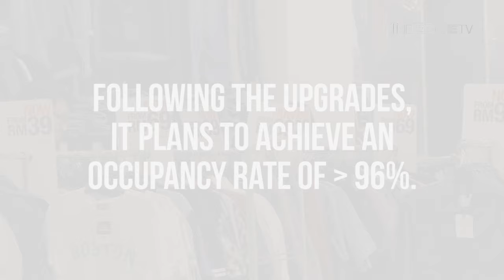NEWS: Hektar REIT to spend RM62 mil on mall upgrades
Hektar REIT executive director Datuk Hisham Othman says it wants to spend RM62 million to upgrade Subang Parade and Landmark Central in order to boost occupancy above 96%.